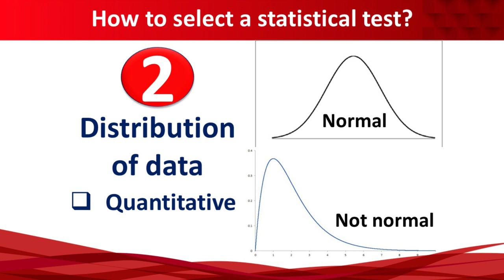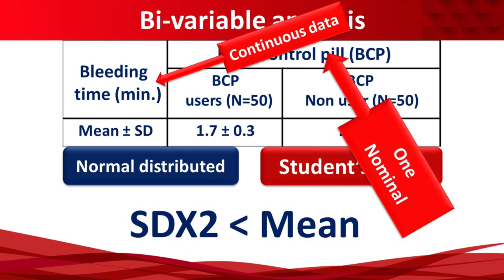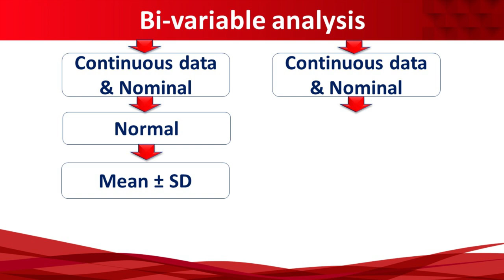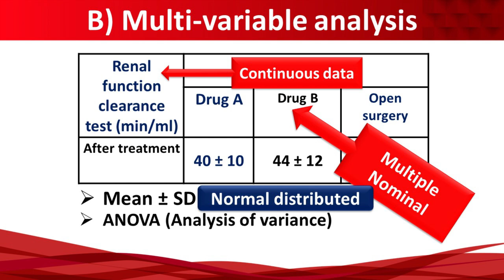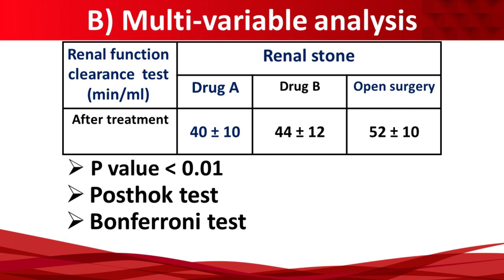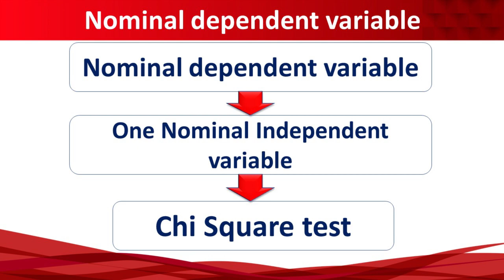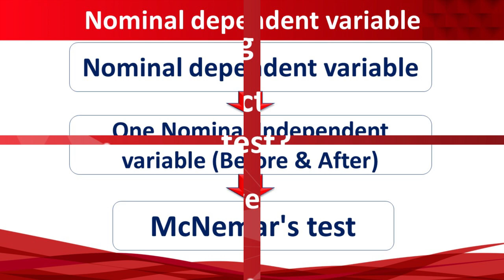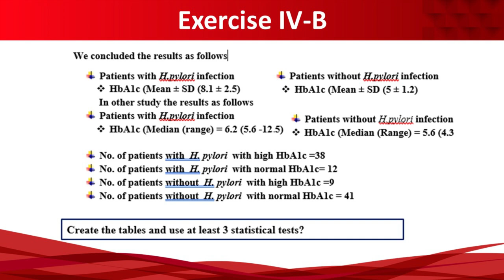8- How to select a Statistical tests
PowerPoint

يوجد رابط للمشاركة في حل التمرين وأرساله اليناء

للاستفسار التواصل على وسائل التواصل الاجتماعي